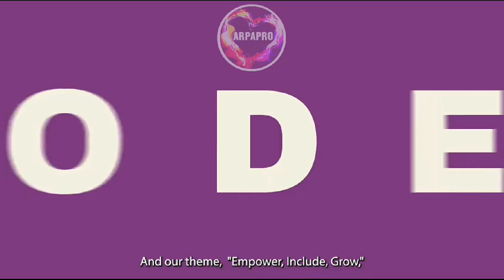APEC-PERÚ-2024 @CNN @BBC @ANTENA3 @TELEMUNDO @UNIVISION @ARPAPRO APEC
APEC PERÚ 2024
ESs la reunión de 21 potentes economías del mundo la cual le dan pautas y alternativas para solucionar los diversos problemas que están sufriendo muchos países.
El cambio climático están afectando muchos países por efecto del descuido de la humanidad y las economías potentes del planeta tienen que hacer algo urgente por qué el deterioro es inminente.
De igual manera en este foro se plantearán objetivos, metas y soluciones para la Inteligencia Artificial que está instalándose en todos los rubros de la economía mundial así como en el las diversas actividades de los ciudadanos en todo el planeta tierra.
APEC PERÚ 2024
CONSULTORÍA AUDITORÍA ASESORÍA PROYECTOS